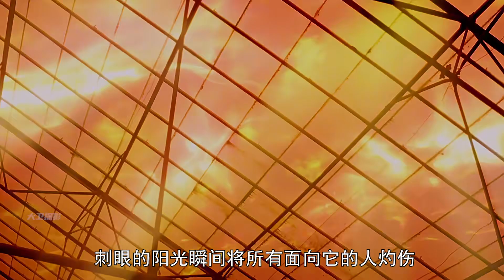太陽風暴過后 巨型植物入侵城市 人類束手無策無奈逃亡